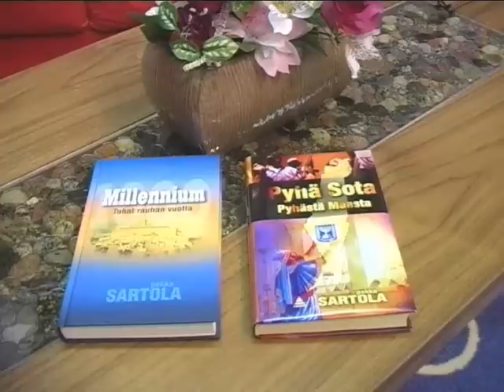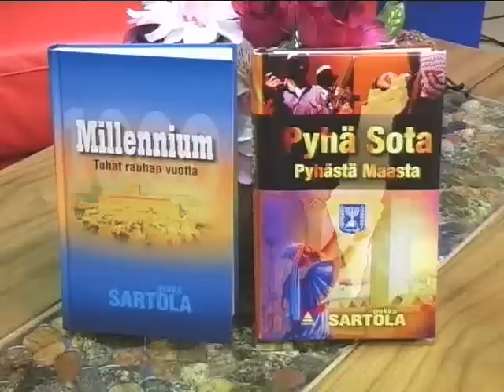Pekka Sartola - Haastattelussa kirjailija Sartola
Pekka Sartola - Haastattelussa kirjailija Sartola 2009 Pietarsaari